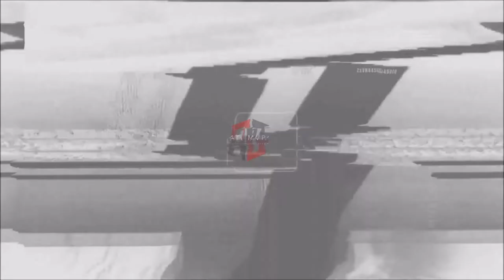DETROIT TIGERS: Wilson Ramos ᴴᴰ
BREAKING NEWS || DETROIT TIGERS || WILSON RAMOS HIGHLIGHTS
.274 BATTING AVERAGE
128 HOME RUNS
514 RUNS BATTED IN